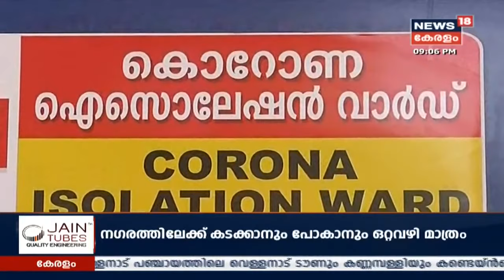COVID 19 Updates: കേരളത്തിലെ വിവിധ ജില്ലകളിൽ COVID-19 വിവരങ്ങള്‍ ഒറ്റനോട്ടത്തില്‍ | 5th JULY 2020